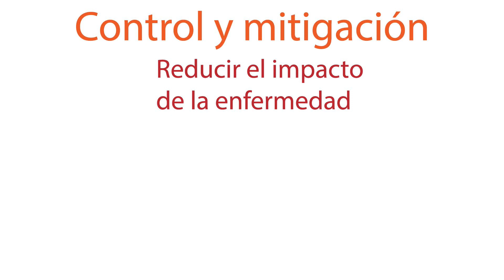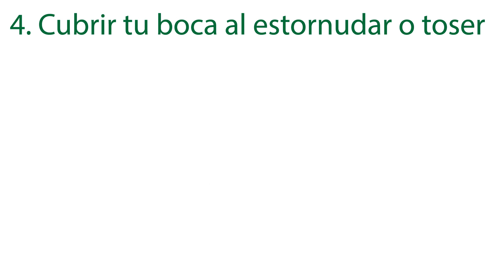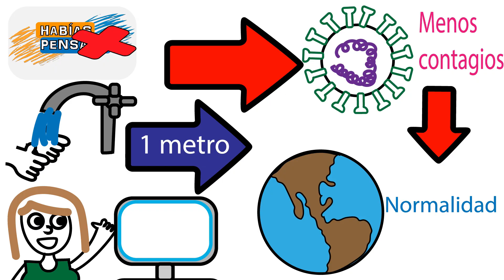VIVIR durante la PANDEMIA del CORONAVIRUS?